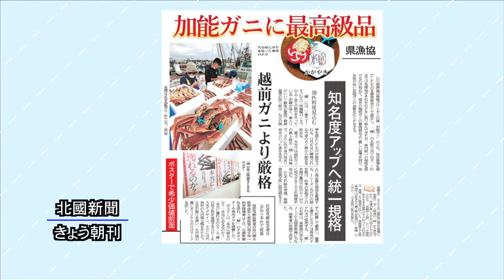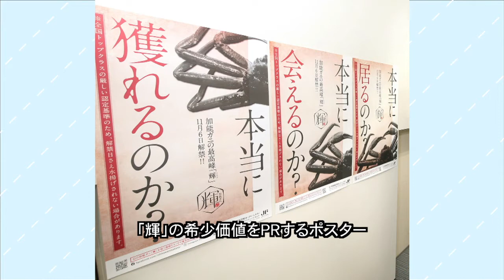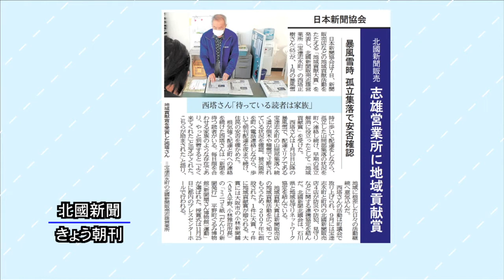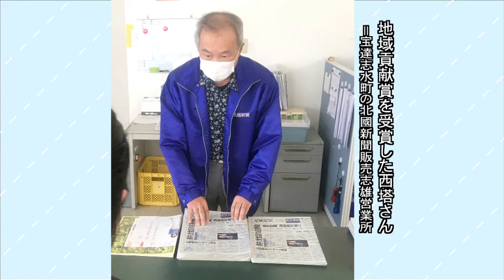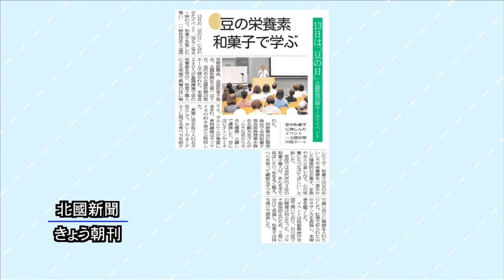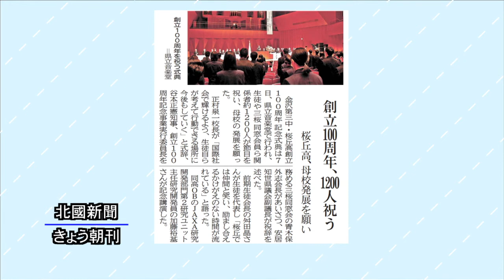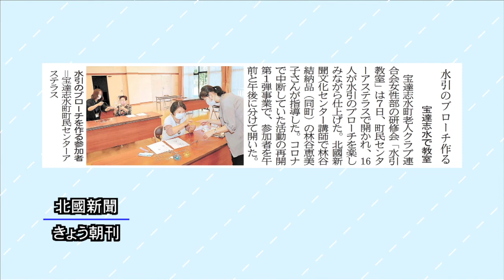北國新聞ニュース（昼）2021年10月8日放送